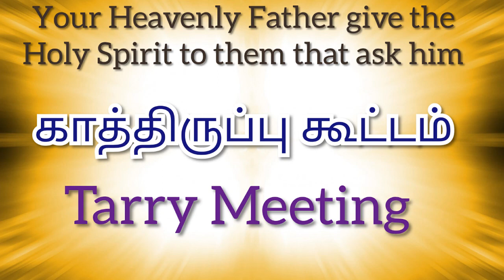TPM Tarry Meeting | Pas Durai | TPM Messages | The Pentecostal Mission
TPM Tarry Meeting | Pas Durai | TPM Messages | Christian Messages | Bible Sermon | The Pentecostal Mission | Christian Pentecostal Mission |  @Jehovah Jireh
Kindly support Jehovah Jireh YouTube channel ministry with your prayers.